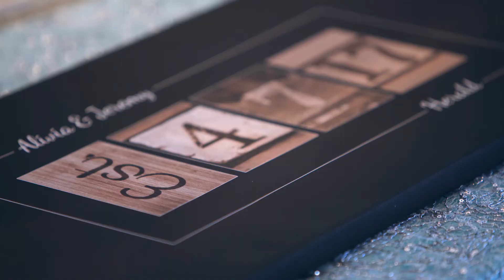Alivia & Jeremy: Cincinnati Spring Wedding Film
Thank you Alivia & Jeremy for allowing us to capture your special day! We wish you the best. Enjoy their film!

Those that made the day possible:

Cinematography • MB Wedding Films
Photography • Patrick Banfield Photography
Dress • Bridal & Formal
Tux • Men's Warehouse
Bridesmaids Dresses • David's Bridal
Hair • Vogelpohl
Makeup • Makeup by Elizabeth
Flowers • Annabelle's Flower Shop
Party Bus • Motor Toys
Ceremony • The Terrace
Officiant • Will Stevens
Reception • Crystal Ballroom - The Madison Event Center
Cake • Spoon Fulla Sugar
DJ • McFadden